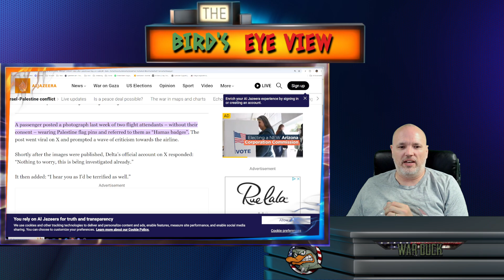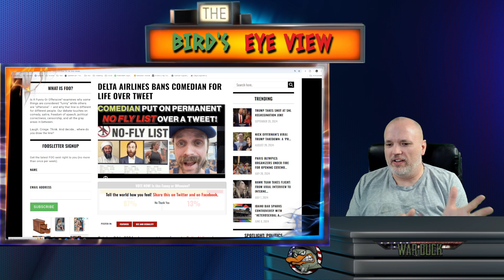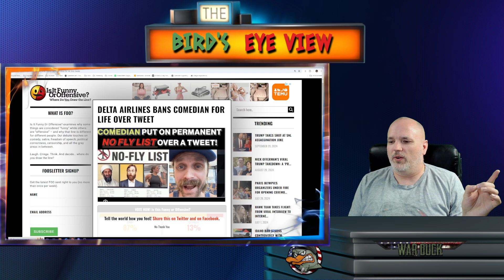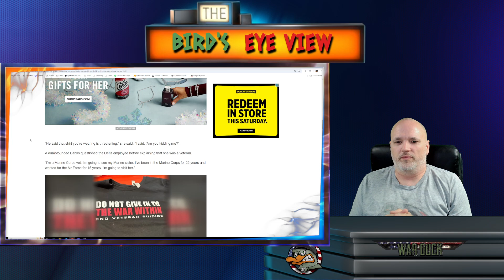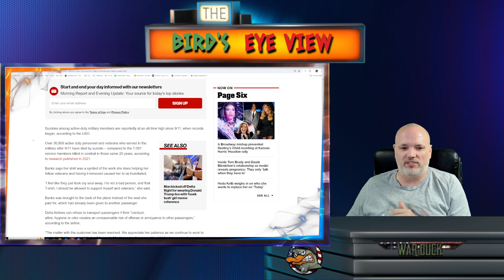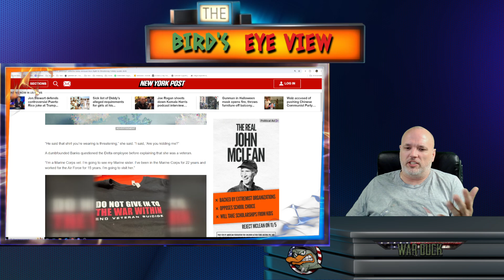Delta Airlines Banning people for exercising the 1st Amendment - Birds Eye View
Delta Airlines wants the Bud Light treatment and want to go woke and get Broke.   Comedian lifetime ban and 22 year Marine Vet kicked off for supporting and end to Veteran Suicide.   Lets talk about it

A video podcast with War Duck discussion all range of topics.  Please please leave a comment did you like it?  How can we improve?  Do you have any topics we should be discussing?